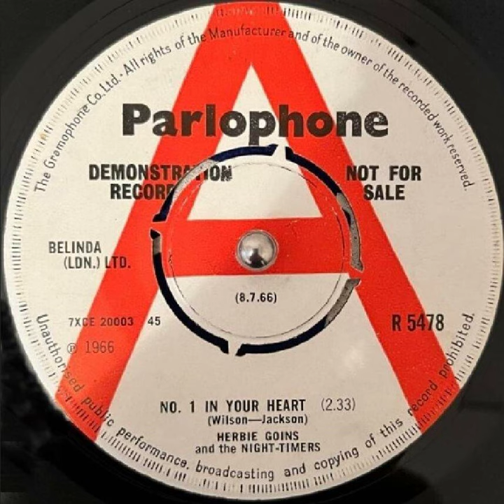Herbie Goins - No.1 In Your Heart - UK Parlophone Records Demo Published 1966